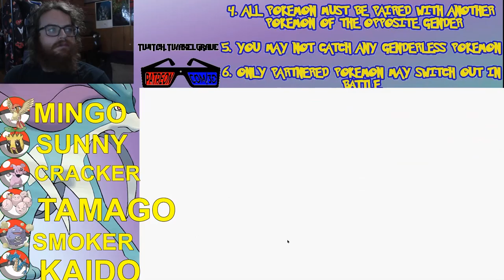Pokémon Crystal Wedlocke Lets Fail Ep: 50 | Axel Grave Fail Inc | Nuzlocke Stream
We accidentally get into another fight we just weren’t ready for….well hopefully it goes better than the last few.